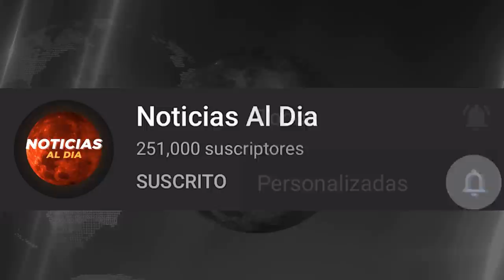BOLIVIA HOY NOTICIAS 23 DE NOVIEMBRE 2021, ATENCION NUEVO MENSAJE A ROMULO CALVO DONAR AVION HOY